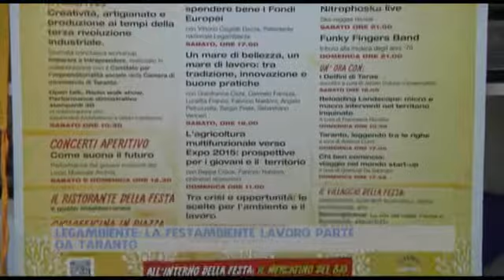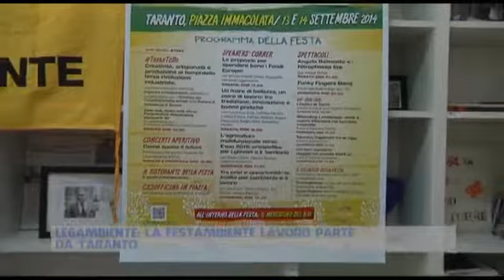Legambiente: la festambiente lavoro parte da Taranto